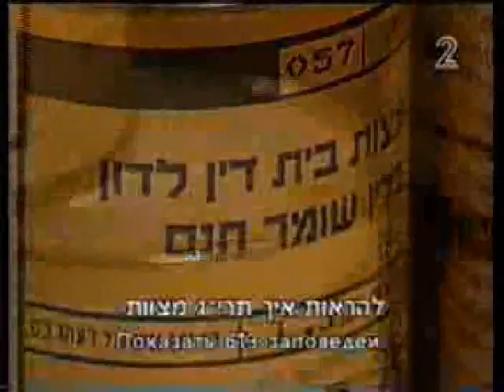Dov Abramson's Interview on Israel Channel 2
Dov is interviewed by Tal Rosner on Israel Channel 2 about his work, in particular the Ner Mitzva project